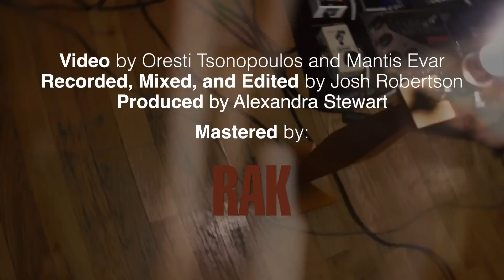Savoir Adore "Loveliest Creature" - Live at the Indaba Loft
Savoir Adore perform a stripped-down version of their song "Loveliest Creature" at the Indaba Music loft on the Bowery in New York City. Music mastered by Rak Studio through Indaba Music. To get your music mastered